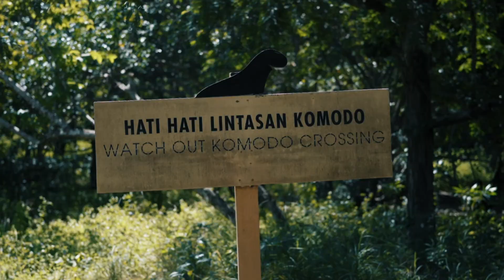SAILING KOMODO NATIONAL PARK WITH SAMARA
Collaboration Samara Liveaboard with Arief Satria.